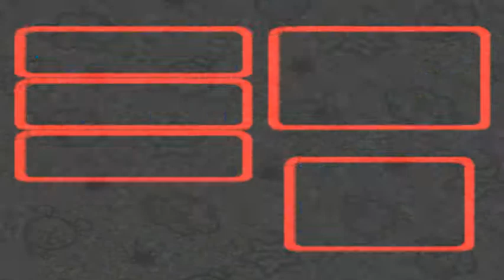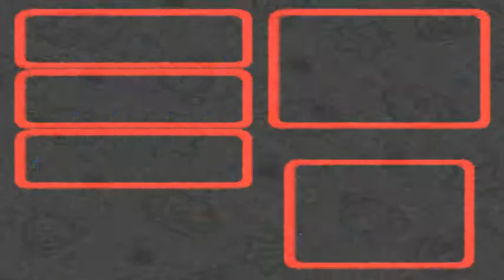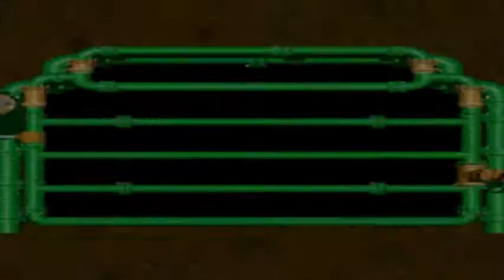Super Mario RPG - Episode 6: Bo-bombed out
In this episode, we leave the cave and before this, encounter a bomb crazed villain.